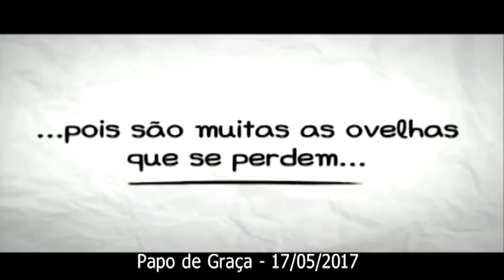A palmada da mãe não dói metade das palmadas que a vida dá na gente.